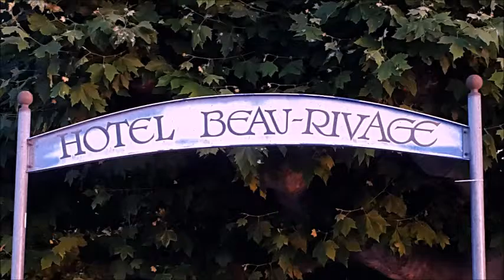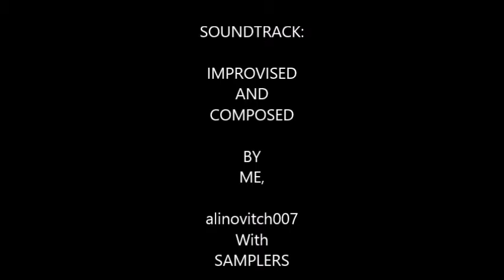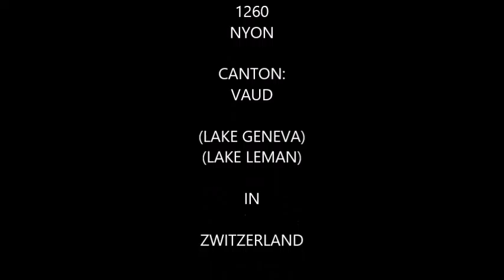alinovitch's Photos of City of NYON 14 07 2015